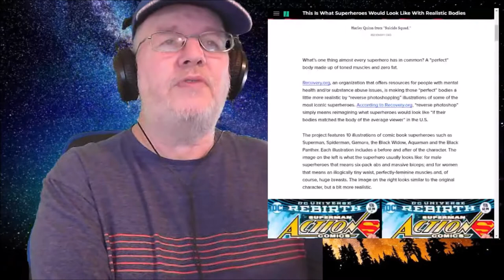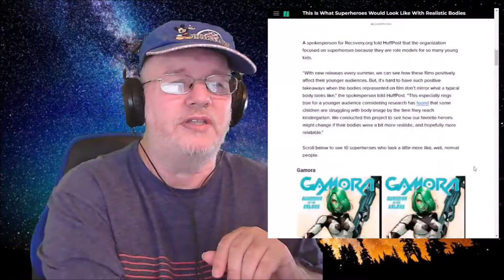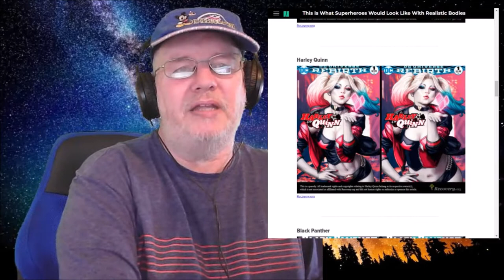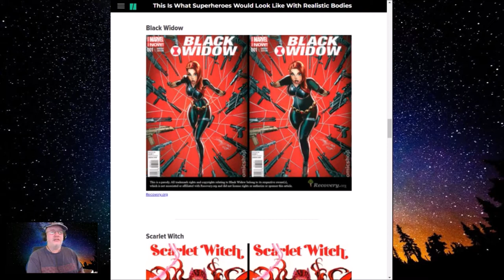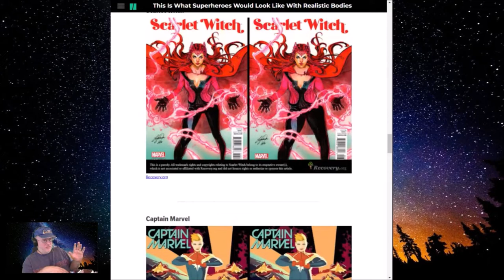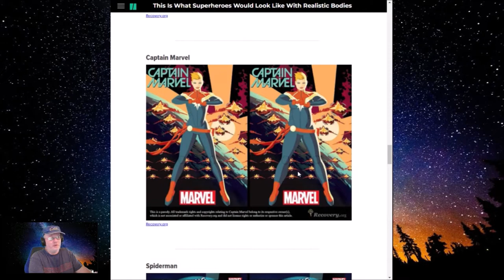Where Are The Fat Comic Book heroes?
Someone brought up fat representation in comic books, so I broke out this old article and recorded a new conversation about it

TODD VANDERPOOL
COMIX DIVISION
FRAGMINION
POPESIZE
COMIC BOOM
UNRANKED CHEVRON
JASON CLARK
TANK FERRET
DAVID ASSANOWITCZ
NERDROTIC
TITO'S WORLD
J PATRIC POTE
RICARDO MEDINA
JESSE THE NERDSERKER
GARE REEVE

FRAGMINION
KENDRA HARDY
TEHILLIUM_29
CHRONONAUGHT
DR. VENKMAN
CHRISTIE MILLER

COMIX DIVISION
COMIC BOOM
CAPTAIN FRUGAL